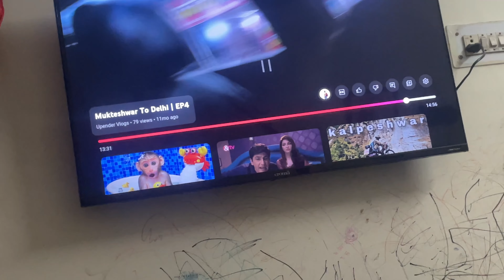Pre-Birthday Celebration | Daughter Turn 2 | Day 67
Hi Guys, In This Video We Have Celebrated Our Daughters 2nd Birthday.

Godox VS-Mic

SONY ECM-LV1